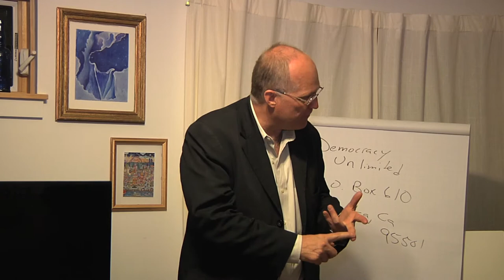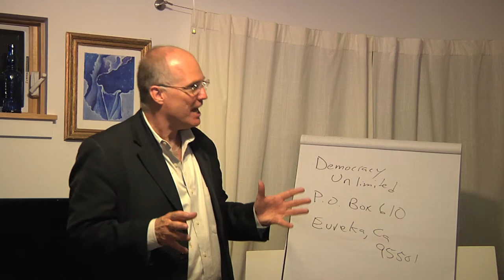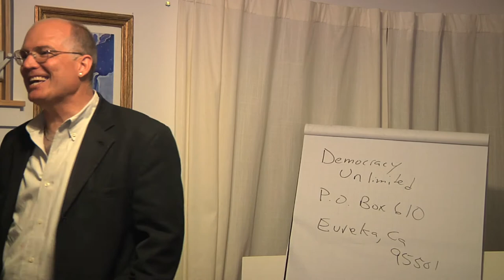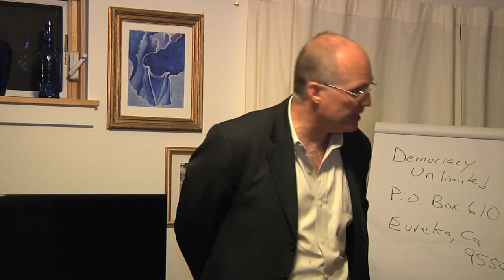Move to Amend Presentation 6.mov